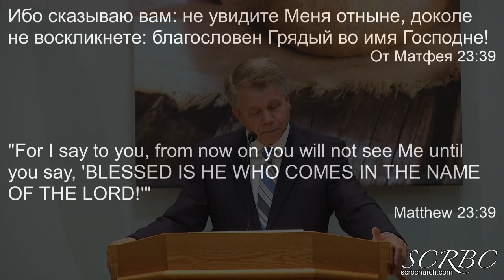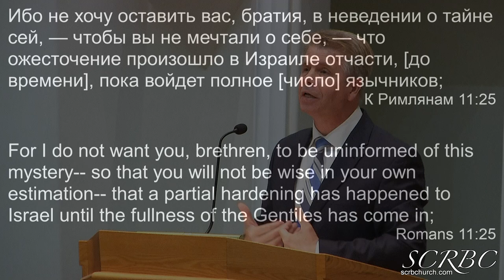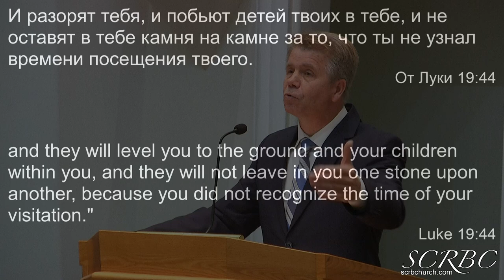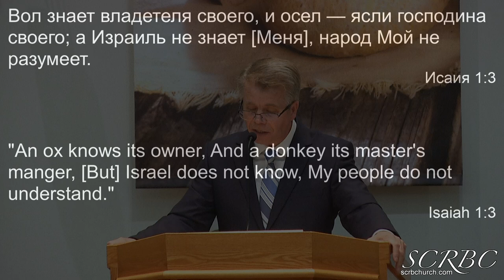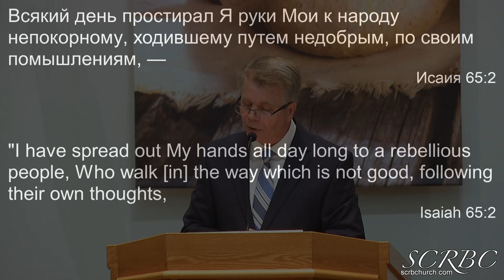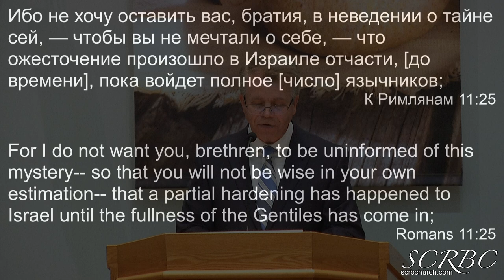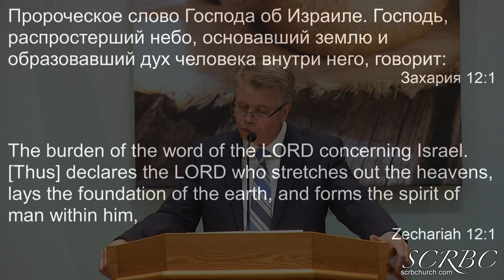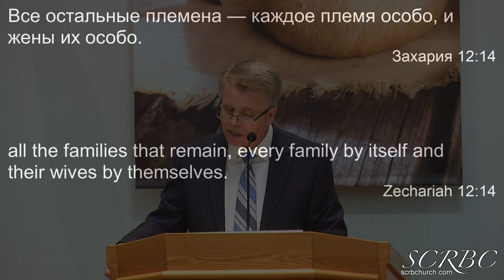04 10 2022 Почему Царь плачет? Г Кронин